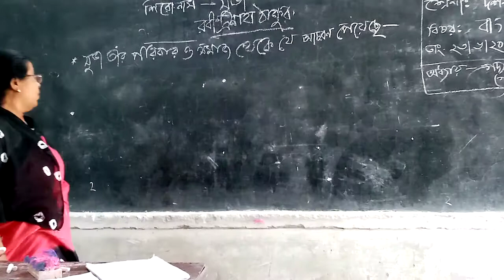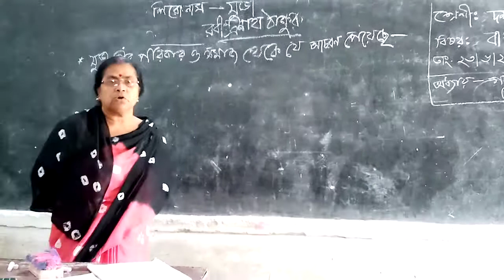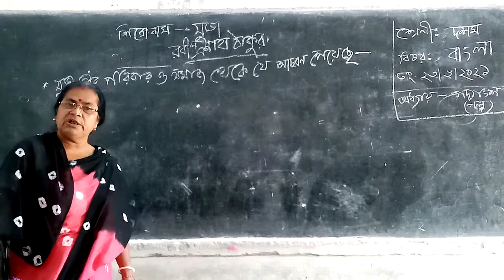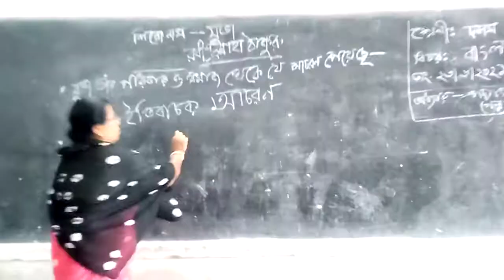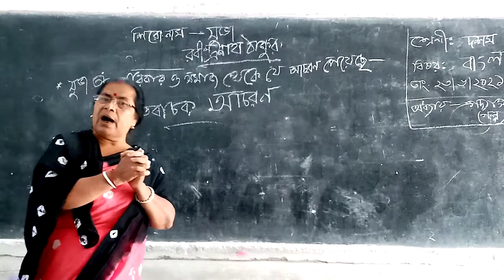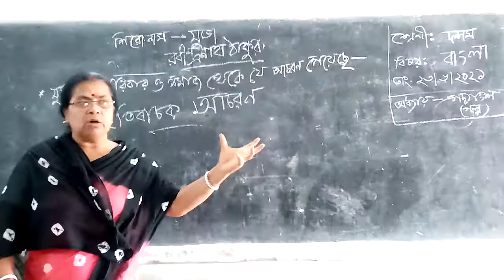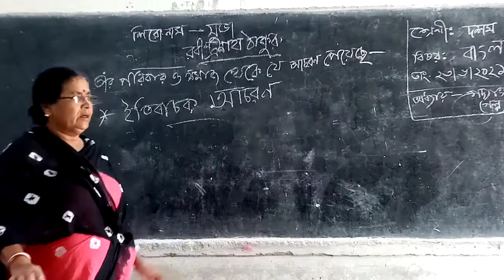স্মৃতিমা চক্রবর্তী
দশম শ্রেণী, বাংলা